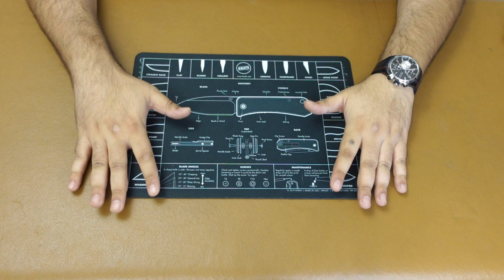مجموعه سكاكين كلها من معدن ومقبض واحد | A set of all-metal knives with one handle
مجموعة سكاكين من شركات مختلفة كلها من نفس نوع المعدن والمقبض ومن شركات مختلفة
ا
لطلب الدعايات والاعلان على قناتي تواصل معي على
((انستجرام))👇🏻👇🏻👇🏻((instagram))

أي سؤال او استفسار كلمني انستجرام
((انستجرام))👇🏻👇🏻👇🏻

00:00  بداية المقطع
01:00 التقسيم الأول
02:00 التقسيم الثاني
03:00 التقسيم الثالث
04:00 التقسيم الرابع
05:00 التقسيم الخامس
06:00 التقسيم السادس
07:00 التقسيم السابع
08:00 التقسيم الثامن
09:00 التقسيم التاسع
10:00 التقسيم العاشر
11:00 التقسيم الحادي عشر
12:00 التقسيم الثاني عشر